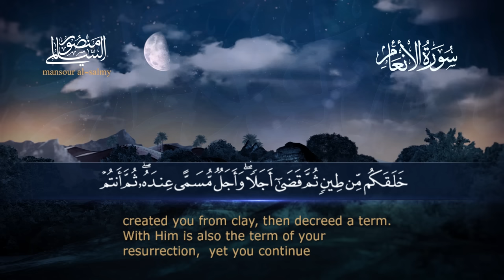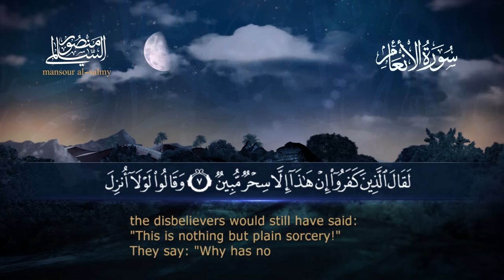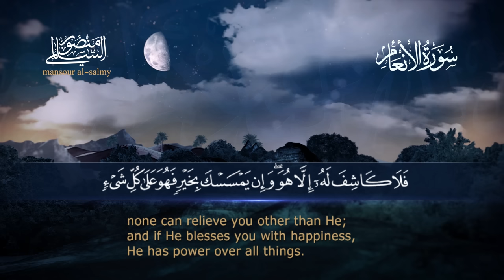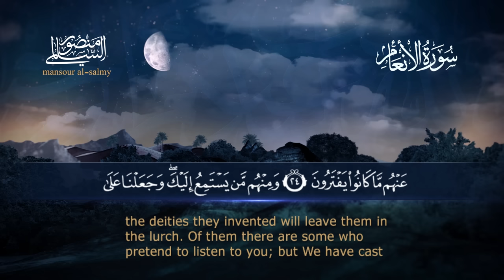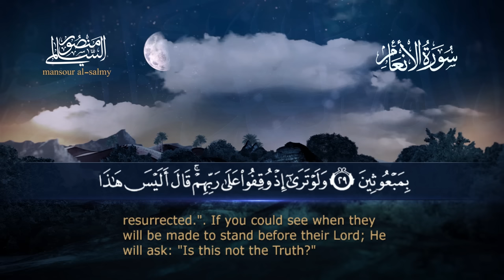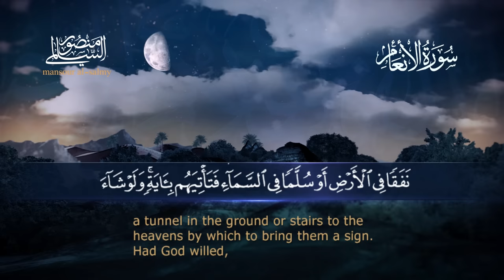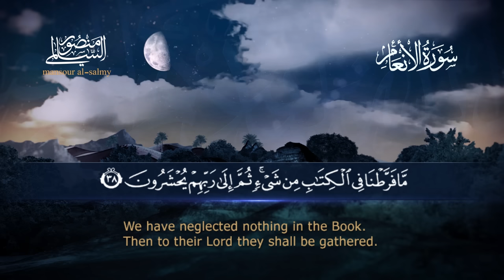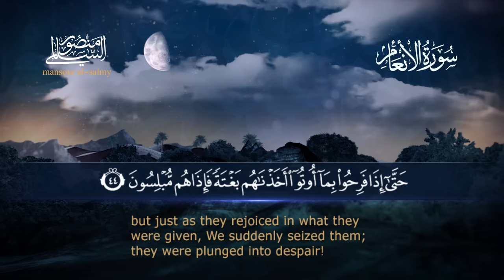سورة الأنعام || القارئ منصور السالمي 1444هـ Surah al-An`am _ Mansour Al-Salmi